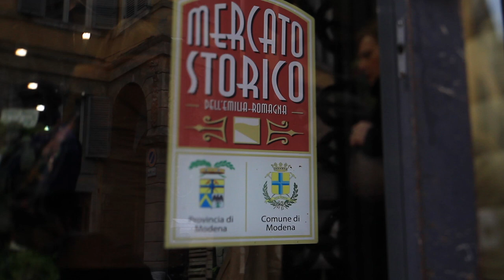Mercato Albinelli Modena - Un luogo dove si incontrano storie, profumi... (EN/IT Sub)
English / Italian Subtitles

Il Mercato Albinelli è  un punto centrale e caratteristico della vita cittadina frequentato, vivace, accogliente, dove si respira una modensità ancora autentica, un luogo della tradizione in cui i valori della cultura e della gastronomia modenese trovano la loro massima espressione, grazie ai tanti prodotti tipici e alle persone  che vi si incontrano.

Video realizzato nell'ambito degli obiettivi del "Patto per il Mercato Albinelli"

Consorzio Mercato coperto Albinelli
Associazioni di categoria del commercio e dell'artigianato